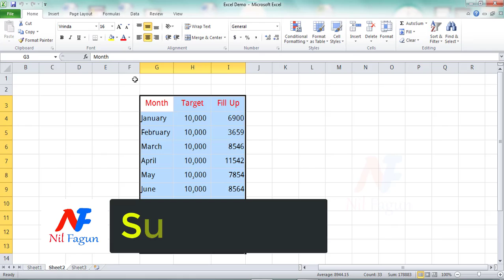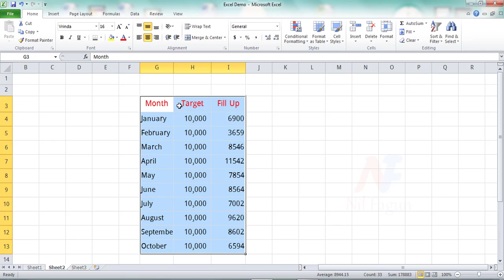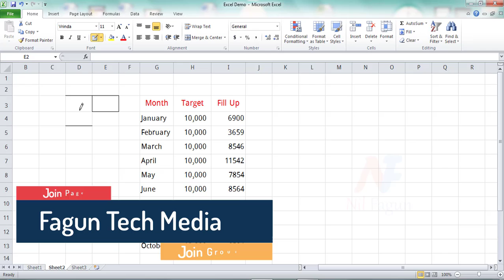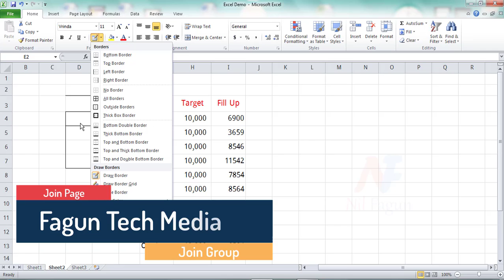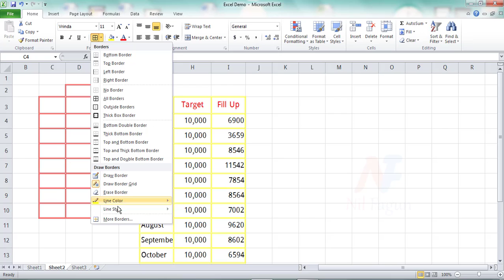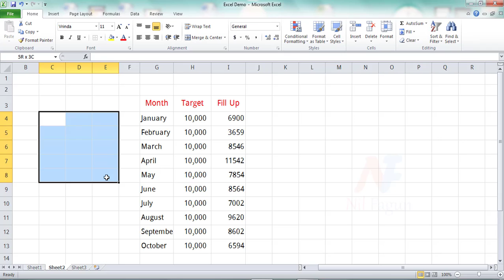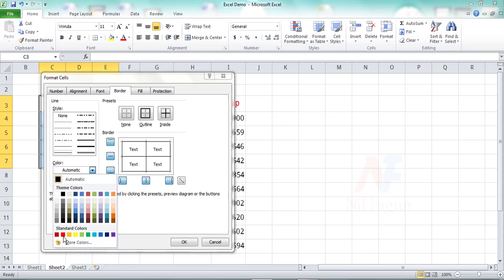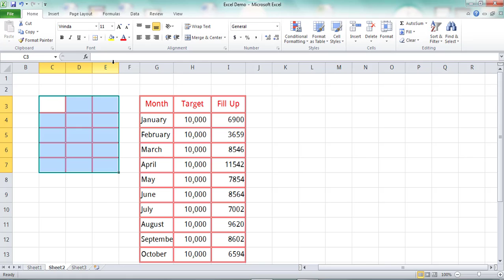How to apply a border to cells in Excel ।। Excel Basic- 18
How to apply a border to cells in Excel

Many of our work needs to be borders for a long time. The type of borders are different and the type of work is different. We will show you how to easily border your Excel Sheet today.
You can first create borders by clicking on the borders from the Home tab.

This video is very easy to discuss with all the details of how you would like all the border.
If you do not want to keep gridlines, you can take it down with the following methods ...

Before you apply borders, you may want to turn off the gridlines that appear by default in Excel. This will make it easier to see the borders you create. You can turn off gridlines by unchecking gridlines on the Layout tab of the ribbon.